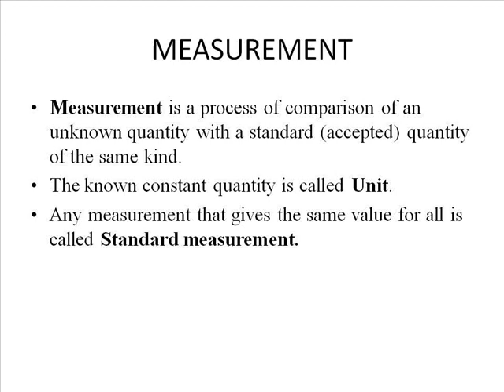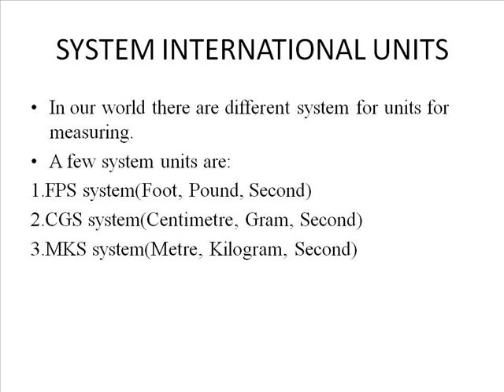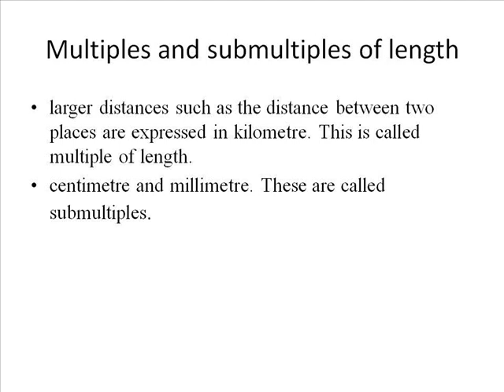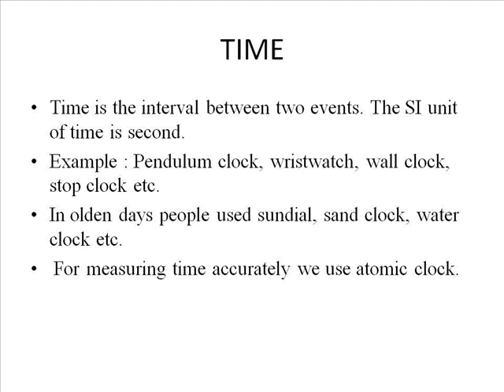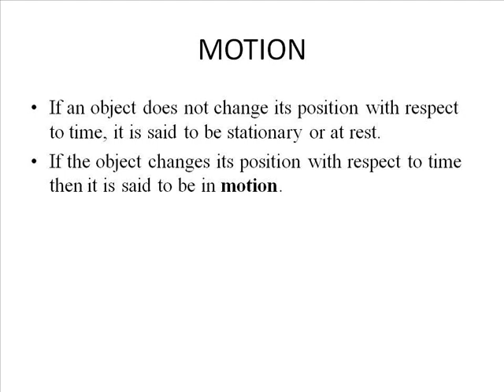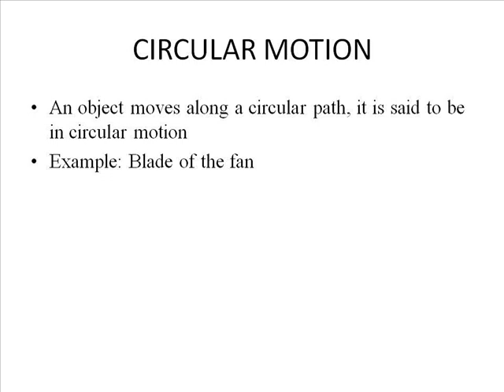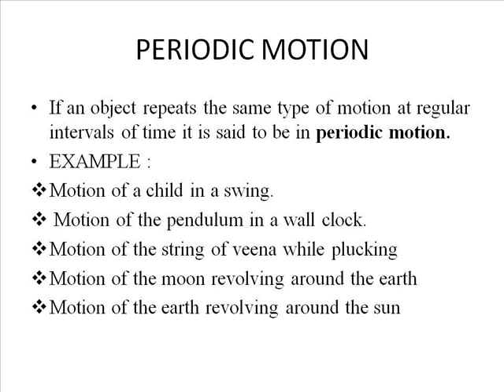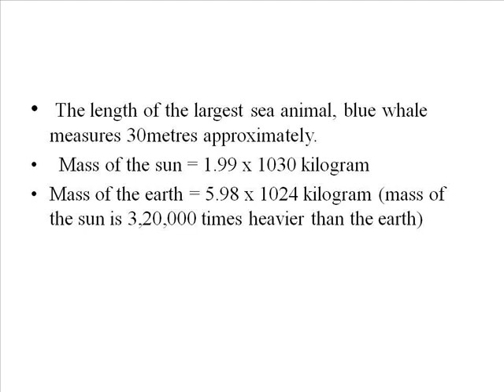6th Physics unit 1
SIXTH PHYSICS
UNIT:1
TOPIC MEASUREMENT AND MOTION